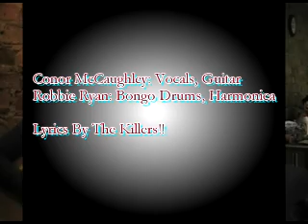The Clueless- All These Things That Ive Done Cover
The Clueless do a cover of the Killers song "All These Things That Ive Done" ...quality is not great, my camera ia a bit dodgy. apologies!!!